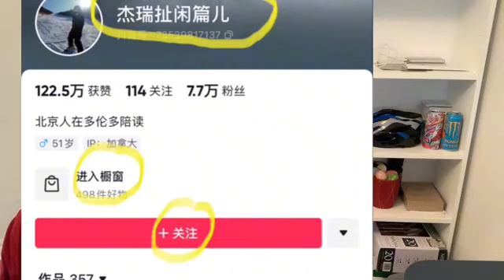伊拉克曾经富有，为啥挨打？三十年付出天价赔偿给谁了？